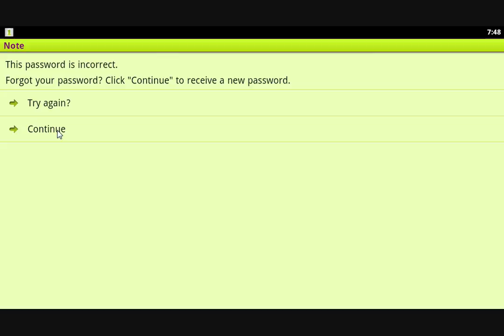Qeep hack How to change your security question manually part 1 by ihack